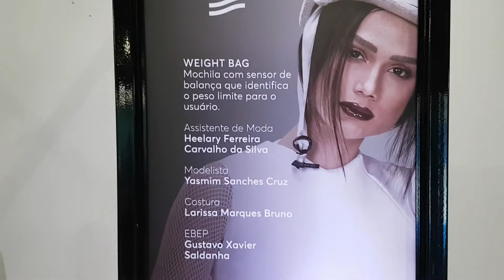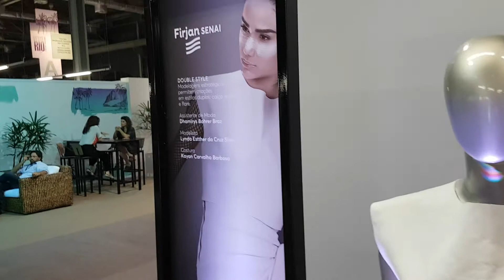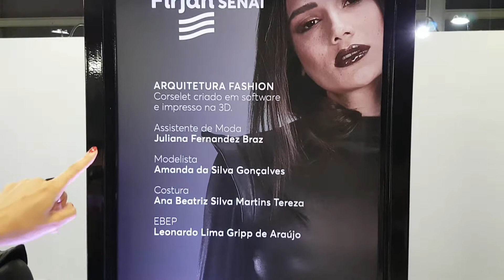FIRJAN COM SEUS NOVOS TALENTOS